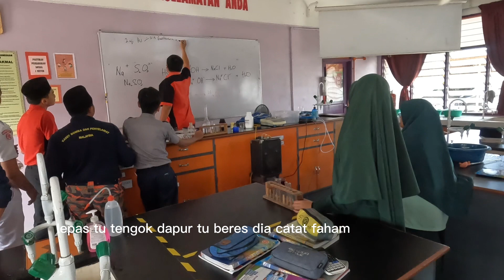Experimented projek..beli jiwa pelajar..buat eksperimen.kelas 4Ibnu Rushd 2022/23